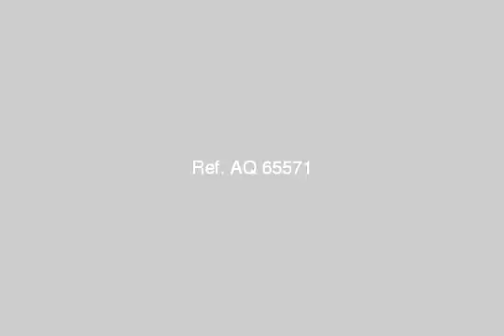apartment for sale in nasr city cairo - mlseg.com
Apartment For Sale In Nasr City Cairo فرصة شقق للبيع بمساكن القوات المسلحة على بعد خطوات من مول القوات المسلحة شقة بالدور3 بحرى مطلوب 230 الف وشقة بالدور 4 مطلوب 240 الف سوبر لوكس وجة بحرى للاستعلام - زهراء مدينة نصر - Egypt Real Estate | Greater Cairo | Nasr City | Apartment For Sale